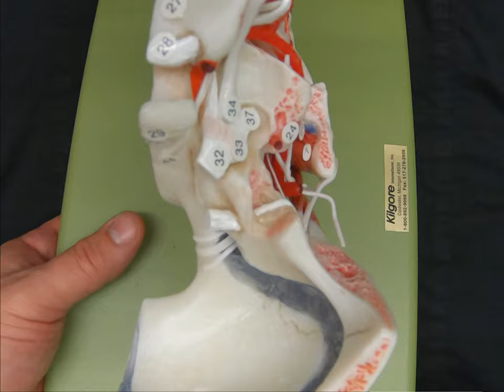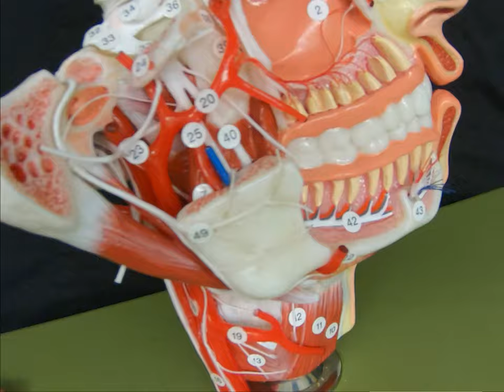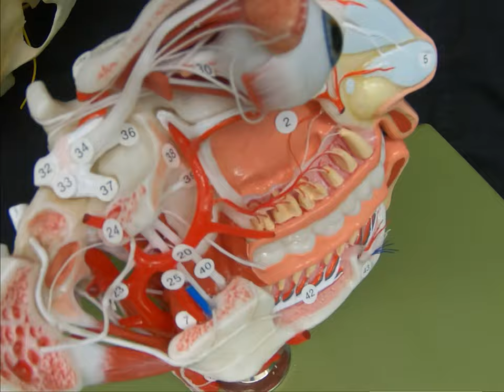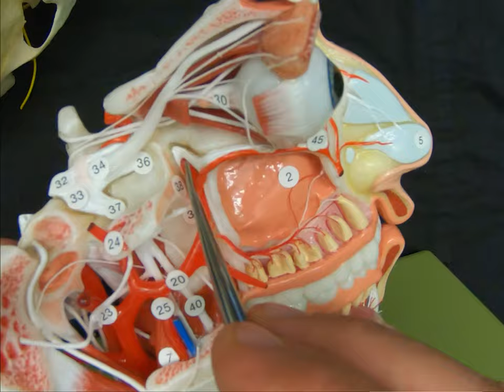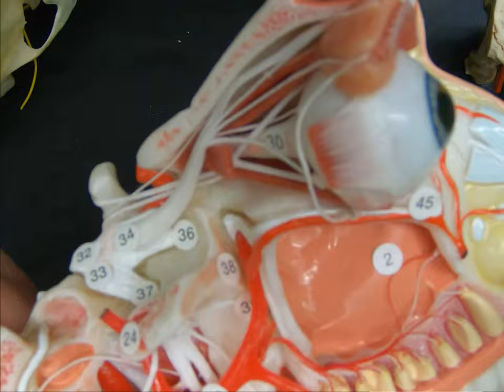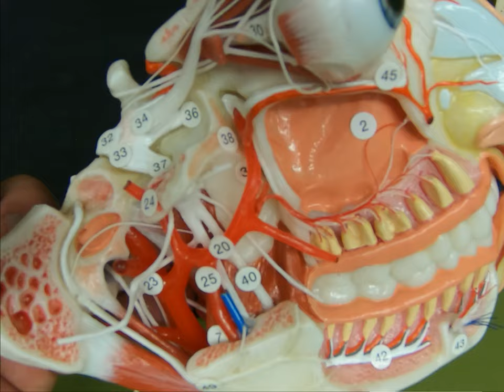Cranial Nerve Review CNVII & VIII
A review of the paths taken by the cranial nerves, using a series of models to trace their pathways.

This segment covers CNVII (facial) and CN VIII (vestibulococlear)